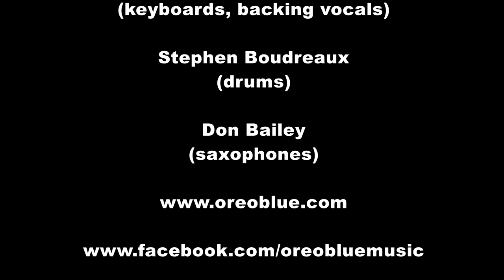Oreo Blue featuring Gary Hutchison - "Lodi" (CCR Cover)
no rights to song content or profits